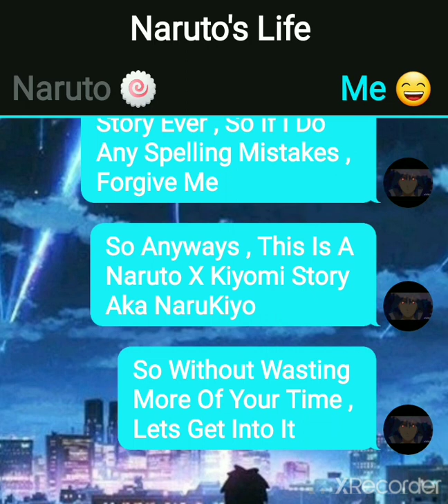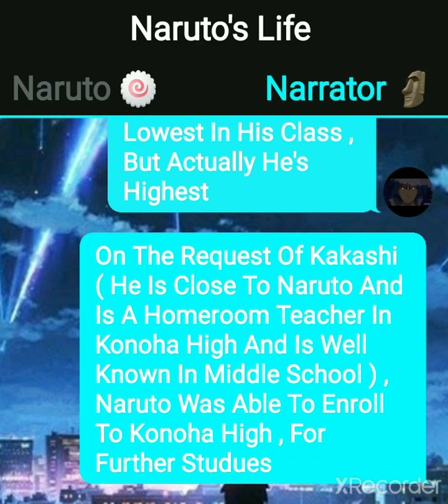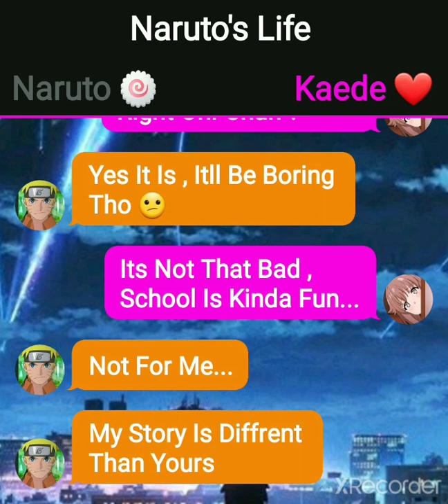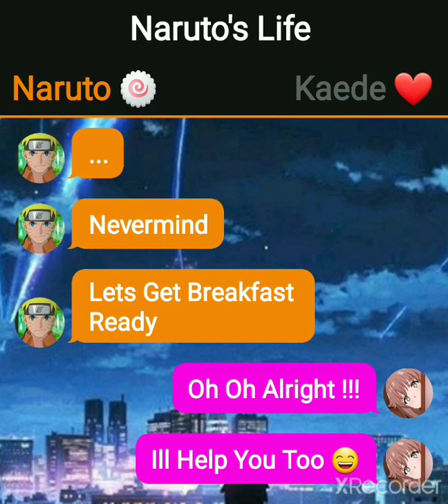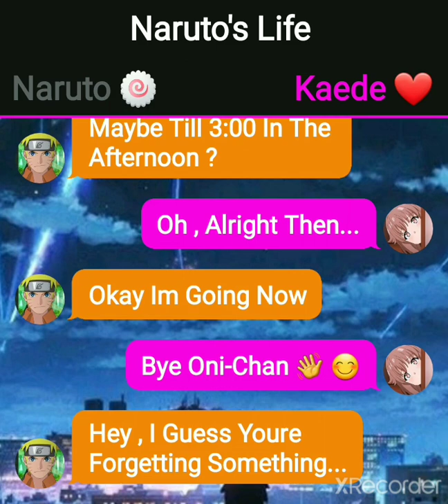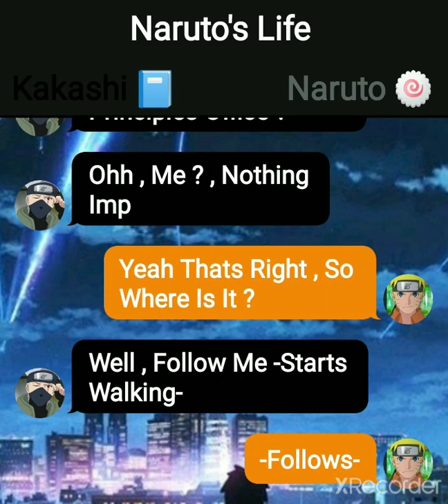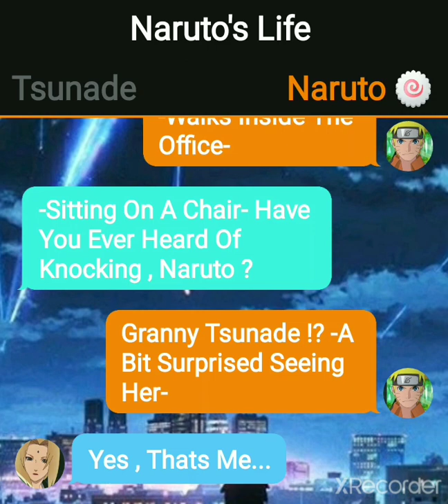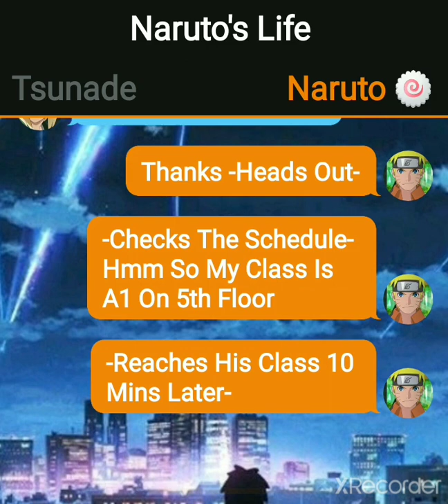Naruto X Kiyomi [ Modern AU ] Episode 1 - Introduction [ Naruto Texting Story ]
I'm The Last Uzumaki And This Is My First Ever Texting Story Video , So If You Enjoy This Little Introduction Episode , Plz Consider Subscribing , You'll Know About Naruto's Backstory And More In Upcoming Videos ,So Stay Tuned ✌

I'm Sorry If I Spelled Anything Wrong 😅